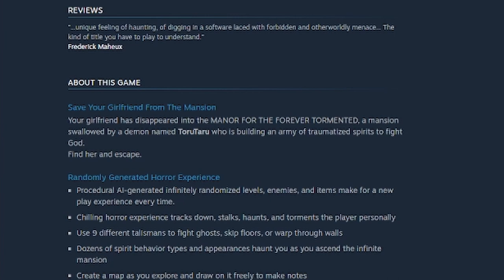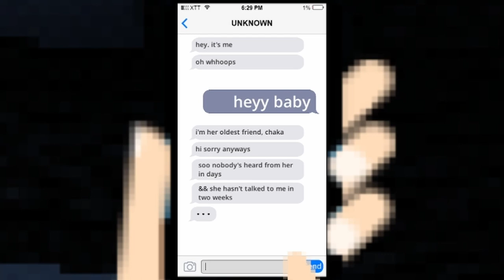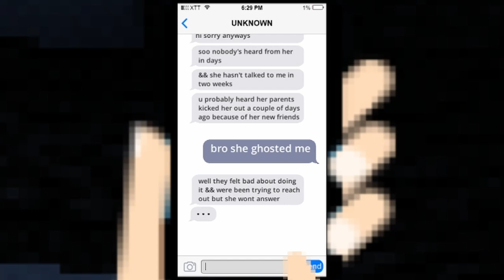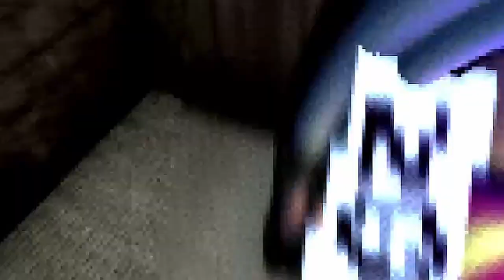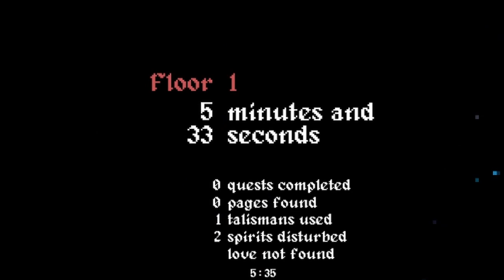TORUTARU The scariest old looking Japanese game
Delve into the infinitely AI-generated, ghastly haunted mansion of TORUTARU. Use talismans, maps, your wits, and the friends you make along the way to fight off the angered spirits and survive.

PC CASE (NZXT H510)
MOTHERBOARD
CPU
GPU/GRAPHICS CARD
CPU COOLER
RAM 2x8gb kit
POWER SUPPLY
VR HEADSET

OCULUS QUEST
BASE STATION 1.0
BASE STATION 2.0
HTC TRACKERS 2.0

Today i play with my friends many free Vr games and paid games as well as the most relevant new pc games for free and paid. i like the top 5 best games for vr. oculus quest 2 htc vive and index with finger tracking knuckles. lets play. i like 1v1 in fortnite minecraft and cod black ops cold war and warzone. product reviews and how to video is my favorite. fullbody tracking in quest 2 is posible. i will upload a video. xbox and playstation are great too. free games to play today.

i like mr beast play flamingo and scary video games. fun games. pvp rpg camry and bmw 335i is what i drive. nzxt build with gtx 1080 build. pc build. cheap pc build for vr headset. rtx 3060 is my dream graphics card. i7 6700k is my cheap cpu.